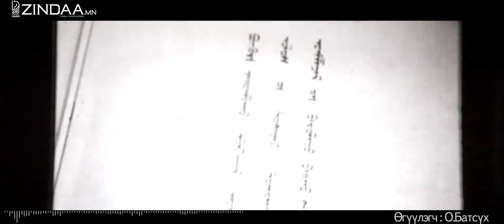MTTT 3-р дэвтэр 7 -р бүлэг /Коминтернээс зохион байгуулсан төрийн эргэлт/.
Түүхч доктор Ё.Отгонбаярын ”Монголын тусгаар тогтнолын товчоон” цувралын гуравдугаар дэвтэр "ДЭЛХИЙН ИХ ХУВЬСГАЛЫН СҮҮДЭРТ" 7-р хэсэг /Коминтернээс зохион байгуулсан төрийн эргэлт/.